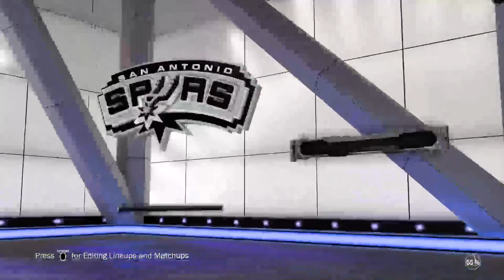Can I Win With The Warriors By Only Shooting With Zaza Pachulia? |NBA 2k17 Challenge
Shooting with only the Warriors starting big man, Zaza Pachulia and going to see if I can win.